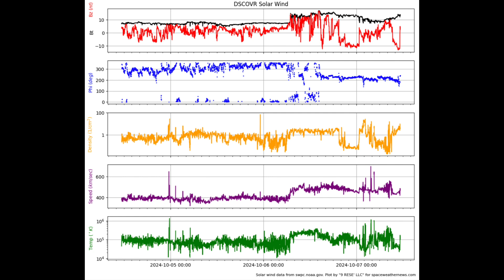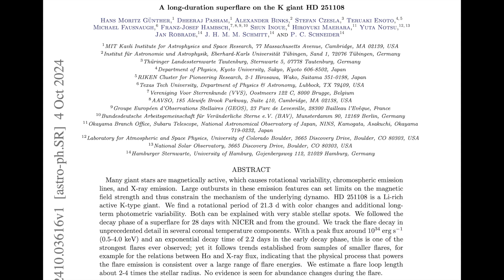Solar Watch, Storm Alert, Superflare Spotted, GEC | S0 News Oct.7.2024